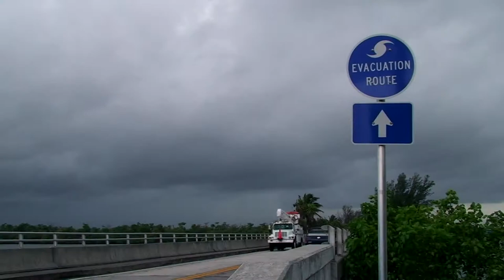MacLean Power Systems | Solutions For Our World